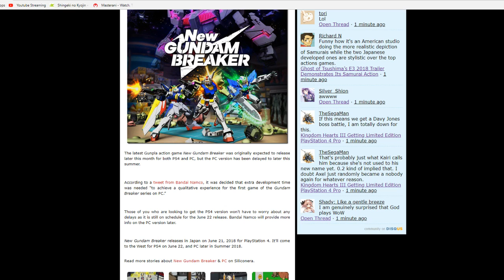New Gundam Breaker Steam release delayed!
So unfortunately looks like the Steam release is going to be held back to fix some issues, and that means the PS4 version will probably get a day one patch.